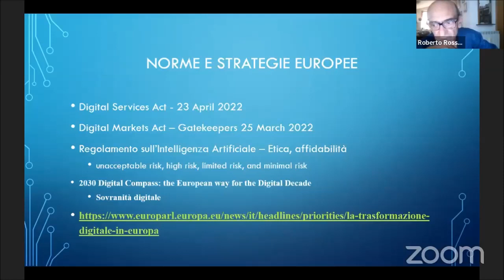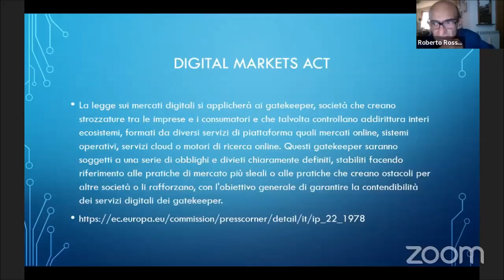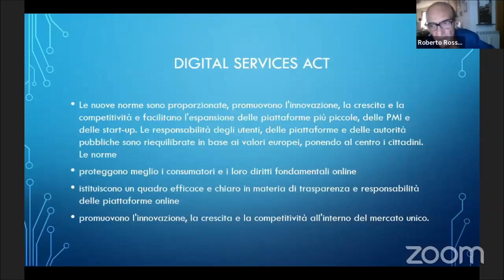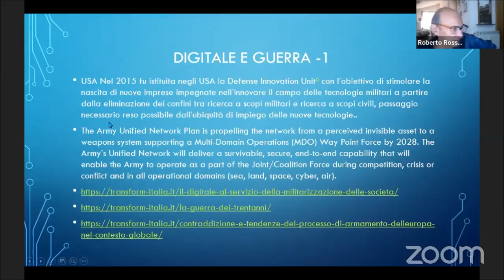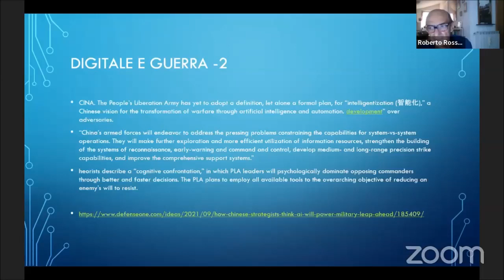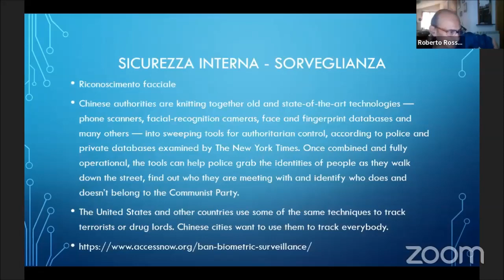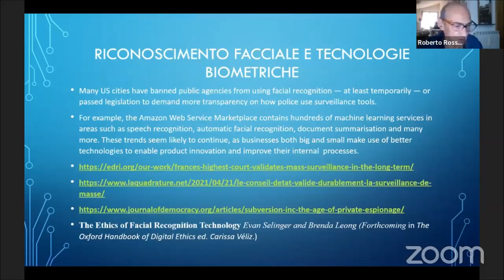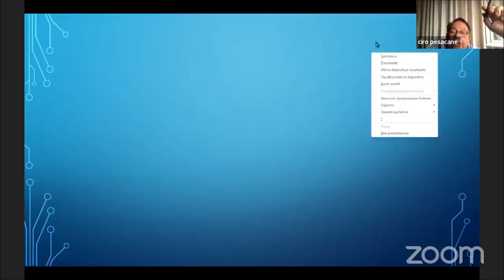UE, transizione digitale, guerra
Osservatorio UE 19 maggio 2022 diretta sulla pagina facebook transform italia.
Relatore: Roberto Rosso
Presiede: Roberto Morea